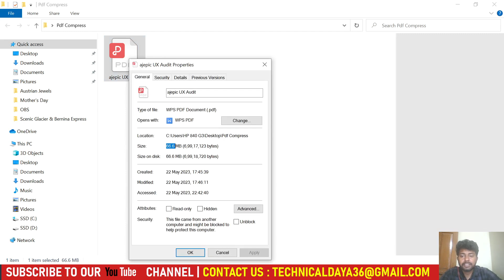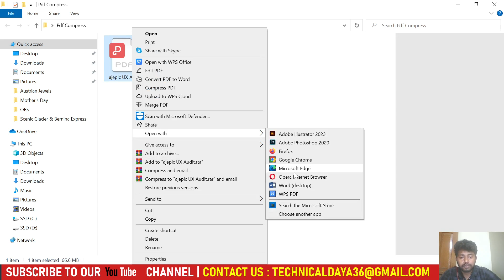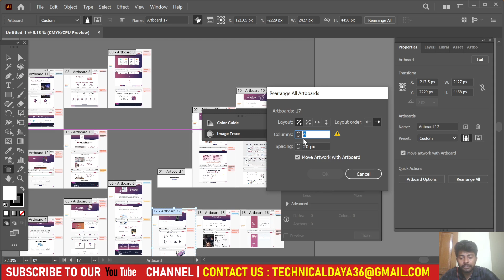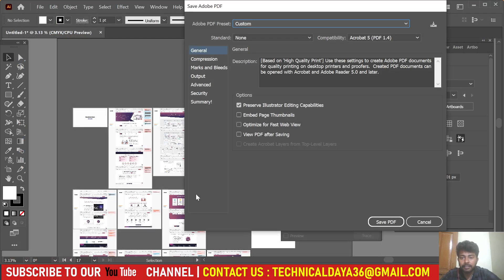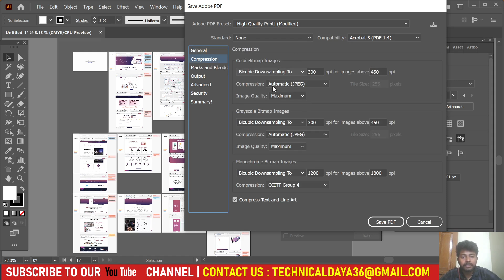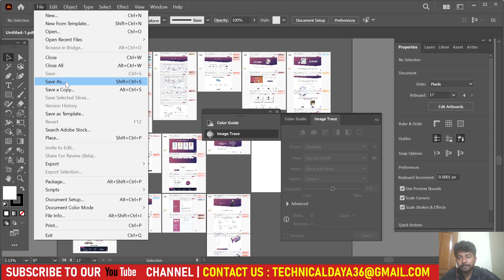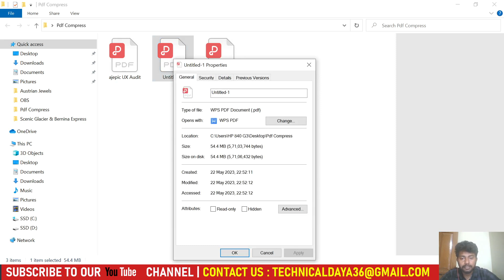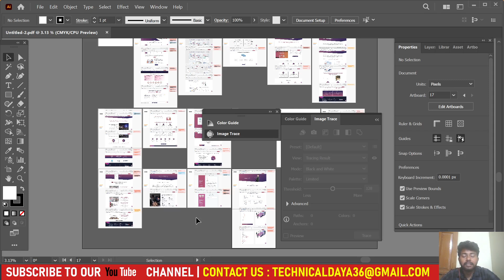How to Reduce PDF File Size Adobe Illustrator 2023 | Compress PDF File | in Hindi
How to Reduce PDF File Size Adobe Illustrator 2023 | Compress PDF File | in Hindi @learnwithdaya